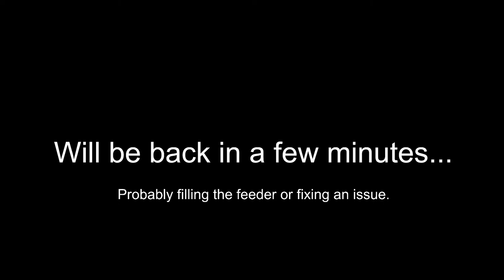Jared's Birds! (Day 3)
Let's chill and watch birds!

Hours:
Sunrise to Sunset?
Weather may cause the stream to end.

Hardware & Software:
Low End MSI Gaming Laptop.
A Logitech Webcam that is nearing 10 years old.
Homemade weather resistant housing.

I was going to run the stream on a Raspberry Pi 3, but I'm too lazy to dive into it.  :P

Bird Feed:
I went budget this time.
Farmer's Delight:  Wild Bird Food (Cherry Flavored)
Wildlife Sciences: High Energy Suet

Stream may be muted for privacy reasons, sorry about that.

Inspired by @LGRBlerbs (@LGR) Bird Streams!